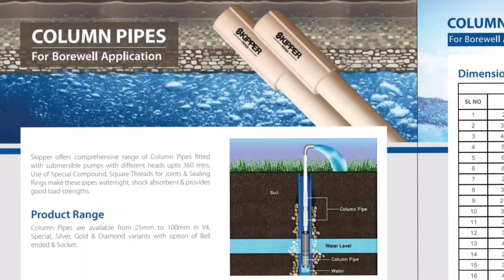plumbinghacks बाथरूम में वॉल मिक्सर इंस्टालेशन करे आसनी से | bathroom wall mixer installation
increase your plumbing skill
plumber azad

increase plumbing skill

pipe cutter iink